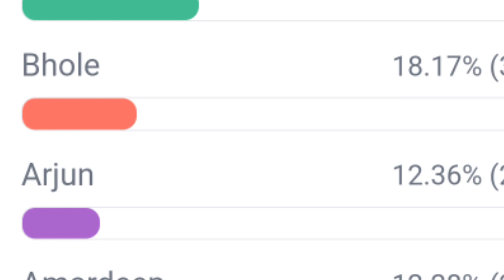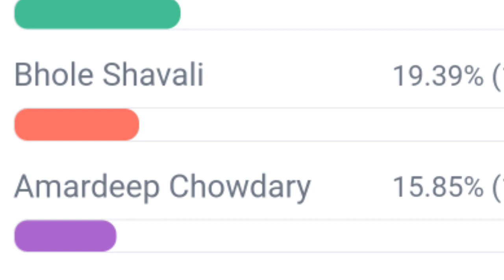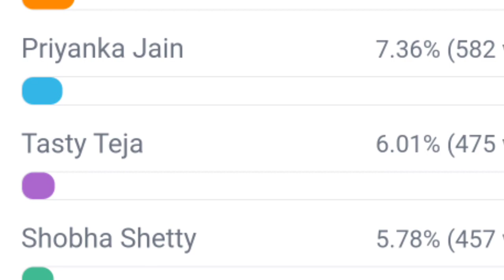bigg boss 7 telugu 9th week survey voting polls results | shoking voting